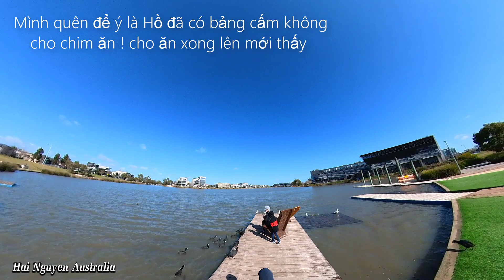Melbourne nắng mùa đông tuyệt đẹp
Hai Nguyen, Dạo chơi ngắm cảnh đẹp ở Úc, Caroline Spring, nắng vàng óng ả của mùa đông, Melbourne
Mua hàng Amazone uy tín  tại đây :
giày thể thao Nam đănge cấp